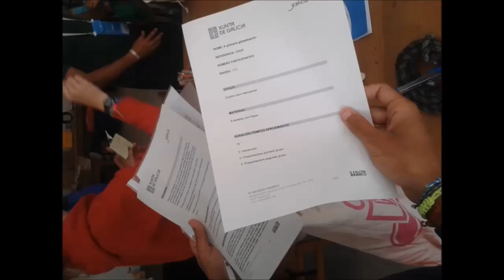OGC 015 Xincana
O GALEGO CAMPA   ´015
Colaboración entre a Secretaría Xeral de Política Lingüística e maila Dirección Xeral de Xuventude e Voluntariado, da Xunta de Galicia.